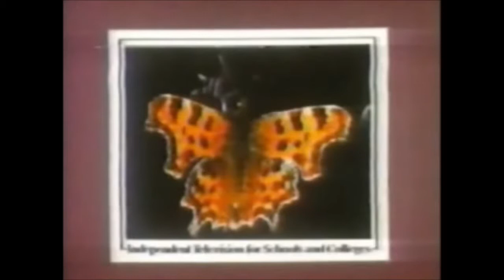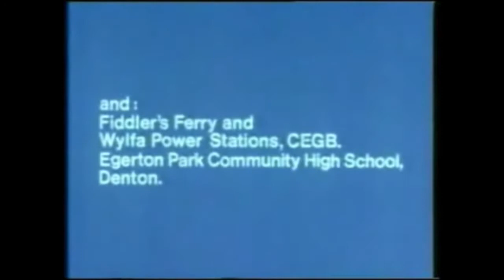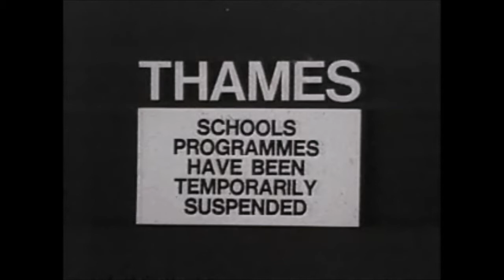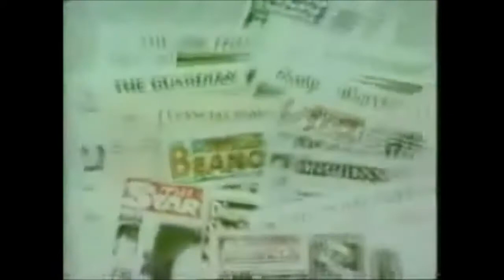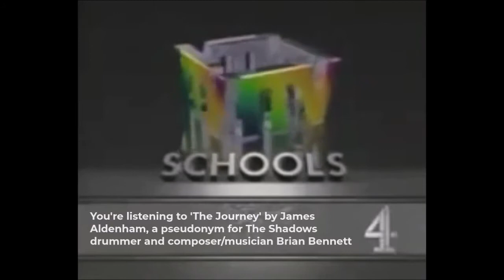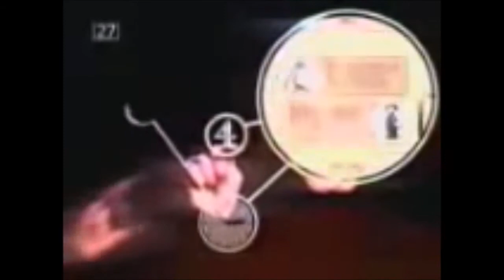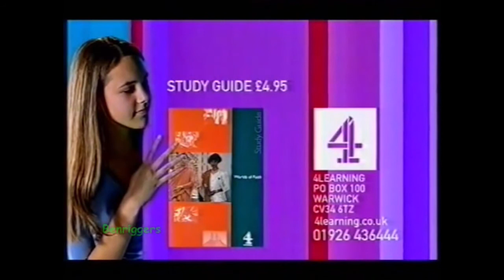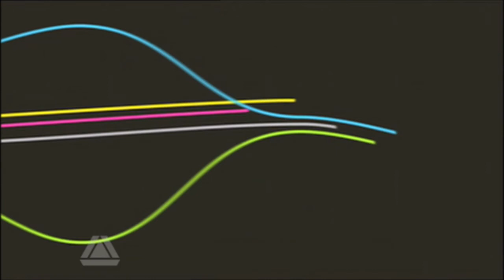ITV, Channel 4, S4C Schools Megamix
Although ITV Schools began in 1957, much of it is very rare, hence all you will see is what was acquired. So this compendium runs from roughly 1981 to the mid-2000s (excluding some placeholders and countdowns used).

S4C was the Welsh version of Channel 4 (until 2010, when it became fully independent), and both belonged to ITV from 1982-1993. Hence Channel 4 and S4C had their own versions of ITV Schools, which had previously run on ITV between 1957 and 1987, when ITV transferred its schools programming to Channel 4 and S4C so that it's morning schedule could be commercialised.

The name ITV Schools was kept on Channel 4 however, due to the fact that all programming was produced by ITV franchises (Channel 4 and S4C didn't and still don't make their own programmes). S4C educational content meanwhile was never called ITV Schools, only S4C Schools, and occasionally S4C even produced its own, Welsh language programming under the banner S4C Ysgolion.

With Channel 4 becoming independent in 1993, ITV Schools was rebranded under several different names including 4Schools and 4Learning, before eventually settling on Channel 4 Schools. S4C Schools/S4C Ysgolian maintained its own branding, and in 1993 adopted its own presentation, separate to Channel 4.

ITV Schools aired from 9.30am-12pm until 1987, when it aired from 9.25am. Around the turn of the 21st century, with the increasing prevalence of online multimedia and Channel 4's burgeoning move to more commercially appealing morning output, Channel 4 Learning was transferred to a graveyard slot of around 4am-6am weekday mornings. The strand was eventually retired altogether in 2009.

ITV Schools though was probably most famous for its iconic rotomotion ident, which used computer artistery techniques which were state-of-the-art at the time, and a big leap forward from ITV's rather creaky, dated presentation which preceded it.

The rotomotion era is also famous for the use of the compositions 'The Journey' and 'Just A Minute', composed by 'James Aldenham' AKA Brian Bennett, drummer with the band The Shadows. Brian has composed many pieces and incidental music for TV over the years including Birds Of A Feather, New Tricks and BBC Sport.

A third track, thought to be a library track, was also used in the early days of ITV Schools on 4 but its origins are unknown. The branding was updated in 1993, with an industrial drone complete with reverbed bleeps over 30-second, still promos. These survived Channel 4's 1996 rebrand but were updated and renamed 4Learning when Channel 4 updated its look again in 1999, and then again in 2005.

The latter day promos and idents for  Channel 4 Learning are notably more colourful and friendly than the interesting but rather obscure predecessor package, and really did offer some quite stunning visuals for the time. Sadly TV schools programming is obsolete in the internet age, but here's to the heady days of brilliant presentational music, naff documentaries and massive TVs on wheeled trollies in classrooms up and down the country!

Please note that this megamix includes no substantial inter-programming content, only opening and closing credits from a small number of shows. It mostly consists of ITV Schools intervals. A small number of fantastic mocks are also included.

All content is owned by ITV/Channel 4/S4C/Brian Bennett etc. etc and we own none of it.